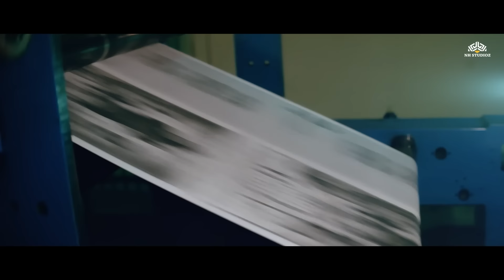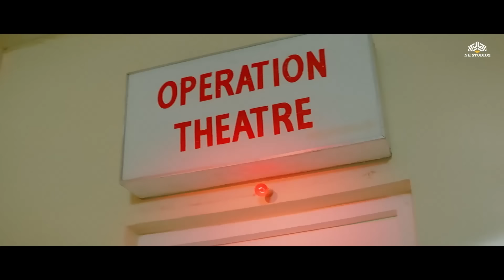साले बूढ़े कबर में पाँव लटक रहे हैं अभी तक चोंच मारना नहीं भूले हैं- आ गले लग जा मूवी रोमांटिक सीन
Stay updated with the latest on B-Town Blockbuster

Watch your favorite superstars like Sunny Deol, Mithun Chakraborty, Ajay Devgn, Johnny Lever, Paresh Rawal, Rajpal Yadav, Salman Khan, and more, only at Btown Blockbuster.